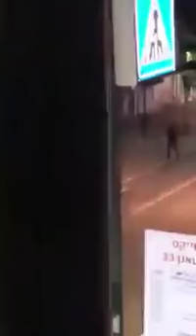ERITREA New Offical Movies 2018 Part 2 (ኢዞም ተካወምቲ ሲዲታት በሉ ሪኣዩዎም ኣብ Israel ነዚኦም ሚጉሃፎም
ERITREA New Offical Movies 2018 Part 2 (ኢዞም ተካወምቲ ሲዲታት በሉ ሪኣዩዎም ኣብ Israel ነዚኦም ሚጉሃፎም ኣብ አኒዳ  ጋሃፍ )